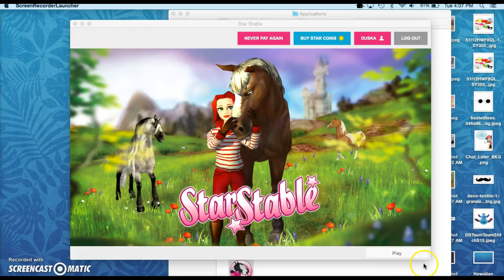Star Stable Buying 5 horses! ( Old Video) READ DESCRIPTION!